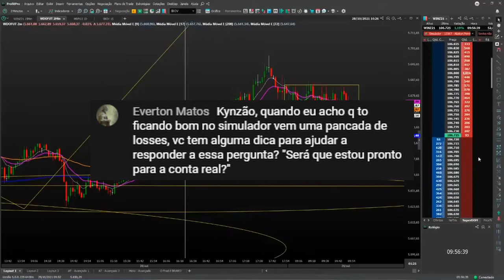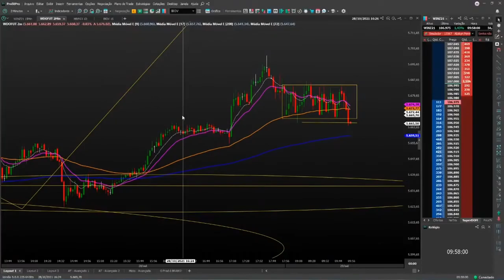Uma DICA VALIOSA para sua AUTOAVALIAÇÃO